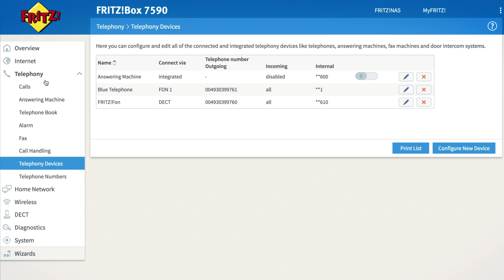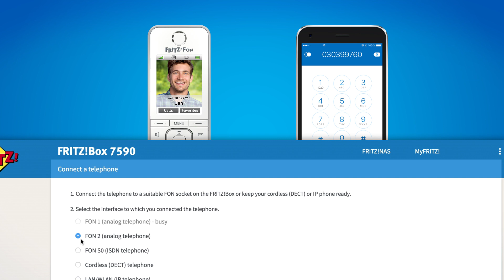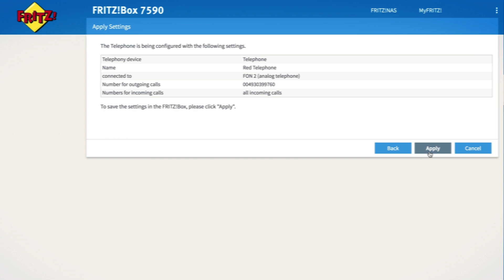FRITZ! Clip – How to configure your phone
Our latest FRITZ! Clip shows you how easy it is to connect your home phone with a FRITZ!Box.